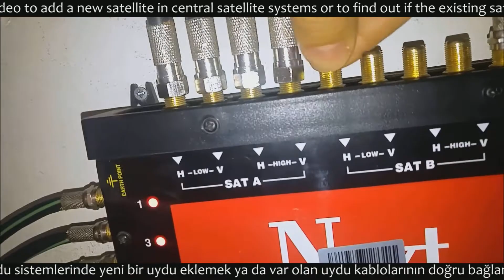Hangi Kablo Takılı Nasıl Öğrenilir? Multiswitch / Quattro,LNB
Merkezi uydu sistemlerinde yeni bir uydu eklemek ya da var olan uydu kablolarının doğru bağlantı yapılıp yapılmadığını anlamak için vidyoyu izleyiniz. 4 kablodan birini Multıswıtch  girişine takınız. Bu girişlerde 16V DC bulunuyor. Lnb çıkışında ki 4 kablodan birine en az 16V DC ile çalışan bir ampul takınız. Bağlantı yapılan kablodan gelen voltaja göre ampul yanacaktır. Eğer ampul yok ise kısa devre yaparak, kıvılcım ya da ses gelme kontrolü yaparak doğru kabloyu bulabiliriz. Ama bu durumda multıswıtch bozulma riski vardır. Riski göze alıyorsanız yapabilirsiniz. Diğer kabloları da aynı yöntem ile bulunuz. LNB üzerinde sinyal çıkışlarına multıswitch te ki girişlere göre takılmalıdır. Aksi takdirde sinyal alınamaz. Bağlantı noktaları iyice sıkılmalıdır. Son olarak yaptığınız işten keyif alın ;)